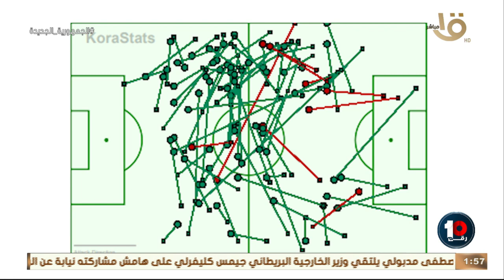🔥🔥ابراهيم جاد يكشف بالأرقام عن دور مروان عطية في السوبر: أكثر قطع كرات وأكثر من لمسها في الفريقين